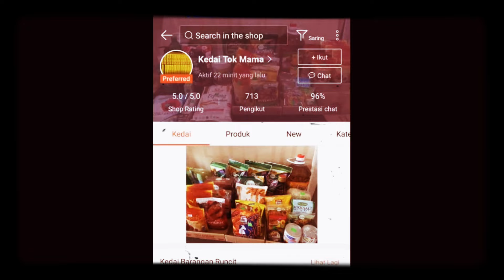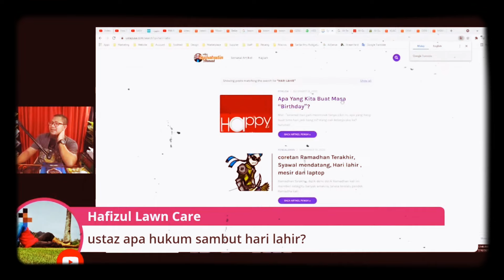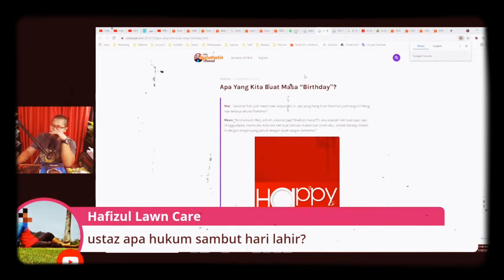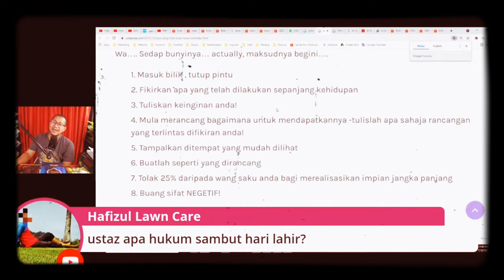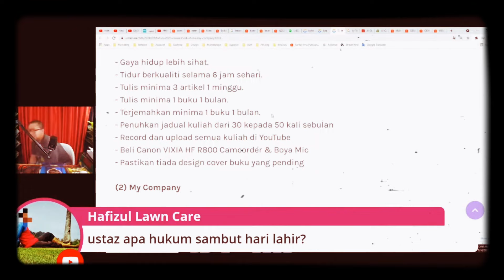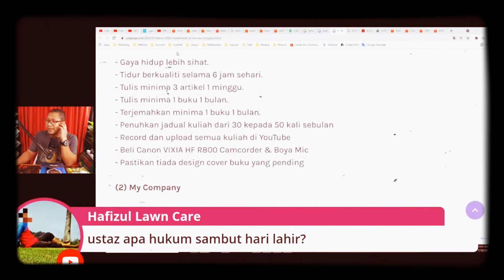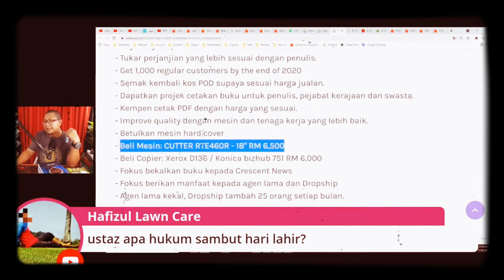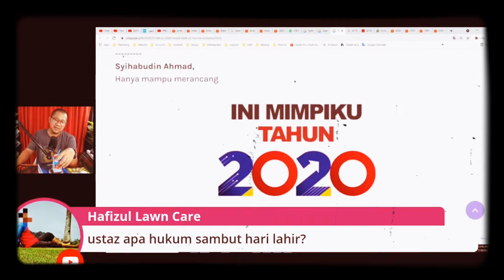Bagaimana USA Sambut Birthday?